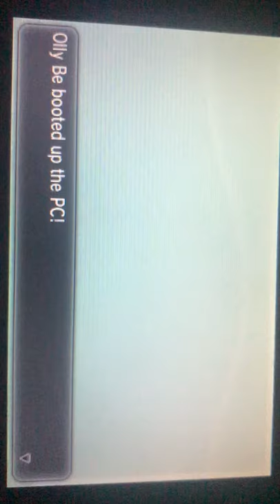Pokemon X episode 13: Fossils and Pohkee’s final form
We found God. We will complete the whole game with Pohkee now. We must. It is our destiny.